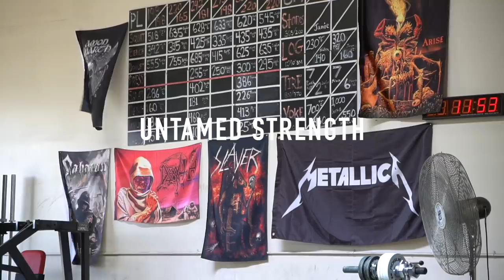Rebuilding My Bench Press strength!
Back at Untamed Strength after getting my butt whooped in 3 challenges. The squats and pull ups are in the back of mind for now, BUT I have a plan for the bench press. The plan is for benching 315 for more reps, so we're benching 2-3 times a week, some kind of push press or push jerk 2 times a week. A heavy day once a week of one top single at Untamed. The second day doing a max reps set somewhere over 315, and the third day working on reps doing anywhere from 200-305 lbs. Let me know if you guys would like to see a little free program for something like this.

seach silentmikke!